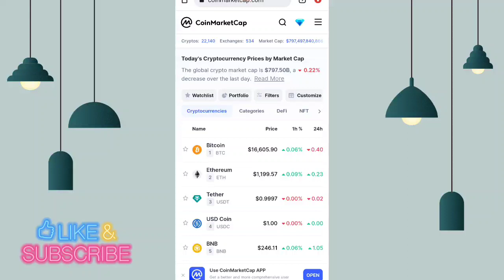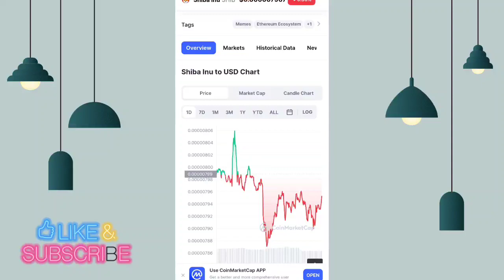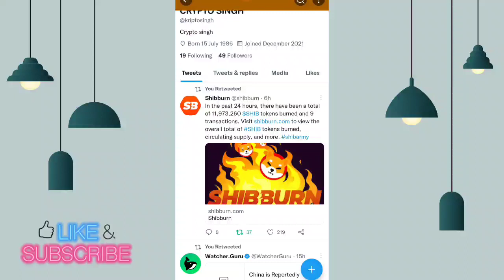BREKING NEWS 📢 111 TRILLION SHIB 📢126% BIG NEWS 😱 बड़ा ऐलान 🔥SHIBA INU COIN NEWS TODAY